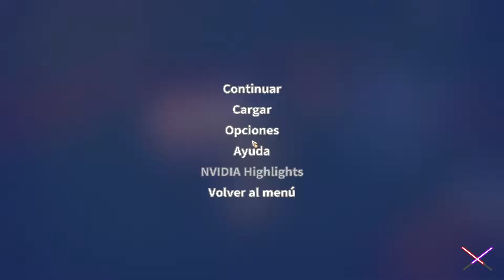DECLARACIÓN DE AMOR | MY TIME AT PORTIA #112